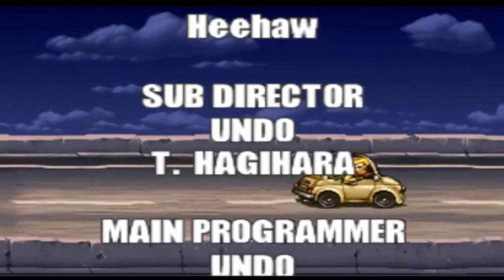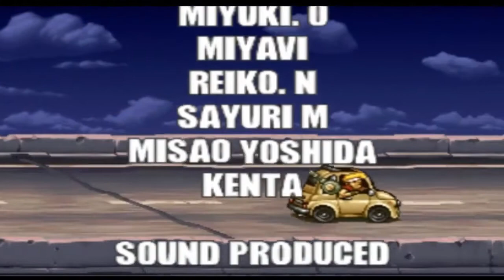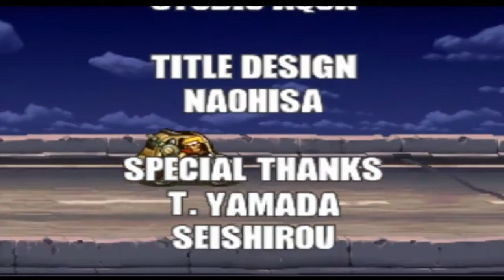Metal Slug 5 HD Jogo completo HD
canal de jogos, trailer, espiada, gameplay, história, personagem, item e outros... Os vídeos podem ser mais frequentes e as reproduções concluídas com base nas suas visualizações e gostos! Ajuda saber o que mais quer ver! Obrigado!

Em Metal Slug 5, o General Mordem não aparece. Os malvados são uma organização que roubam artefatos mais pra variados fins. Mas os últimos mais vivos descobrem uma super tecnologia que pode mudar o mundo. Pelo principal fato de estar juntos com os mesmos fins da organização do mal.

Se puder curte ,compartilhe , se increva-se e comente , isso estara me ajudando muito a continuar as gameplays

Espero que tenha gostado  qualquer coisa pode entrar em contato comigo para sugestão , dicas , criticas o que for e obrigado pela visita e eu espero que volte

Metal Slug 5 2003